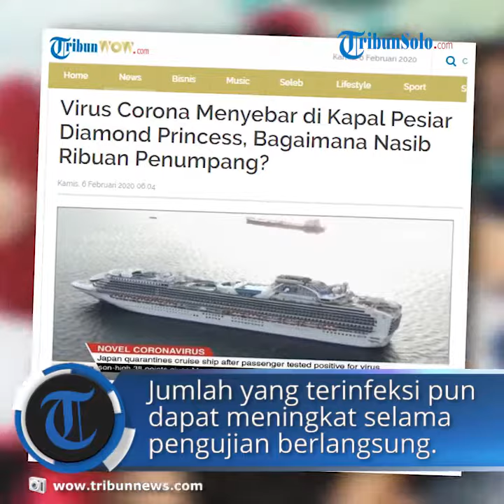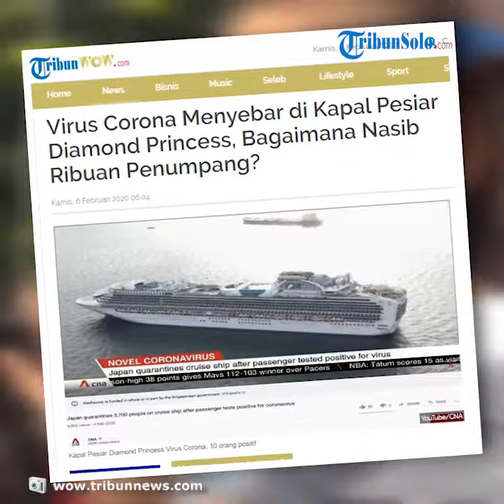Virus Corona Menyebar di Dalam Kapal Pesiar, 10 Penumpang Positif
TRIBUN-VIDEO.COM - Otoritas kesehatan di Jepang mengatakan bahwa sedikitnya sepuluh orang di atas kapal pesiar yang berlabuh di pelabuhan Yokohama telah dinyatakan positif terpapar Virus Corona.

Empat orang berusia 50-an, empat berusia 60-an, satu orang berusia 70-an dan satu lagi berusia 80-an.

Diketahui kini hampir 300 dari 3.700 orang penumpang di Kapal Pesiar Diamond Princess sudah mengikuti tes.

Jumlah yang terinfeksi pun dapat meningkat selama proses pengujian berlangsung.

Diketahui pemeriksaan dilakukan setelah seorang pria Hong Kong berusia 80tahun yang berada di dalam kapal pada bulan lalu jatuh sakit karena Virus Corona.

Sejauh ini, mereka tidak dalam "kondisi serius".

Menanggapi hal tersebut, Menteri Kesehatan Jepang bernaa Katsunobu Kato mengatakan bahwa kasus yang sudah terkonfirmasi.

Disebutkan bahwa ada 31 dari 273 orang yang sedang mengikuti proses pengujian sejauh ini.

Sebagaimana diketahui, pria Hong Kong diyakini sebagai sumber penyebaran Virus Corona pada kapal pesiar yang sedang berlabuh di Yokohama, Jepang pada 20 Januari lalu.

Dia kemudian turun di Hong Kong pada 25 Januari kemudian terjangkit Virus Corona setelah hasil tesnya positif.

(Tribun-Video.com)

Artikel ini telah tayang di Tribunwow.com dengan judul Virus Corona Menyebar di Kapal Pesiar Diamond Princess, Bagaimana Nasib Ribuan Penumpang?,

Editor: Mohamad Yoenus